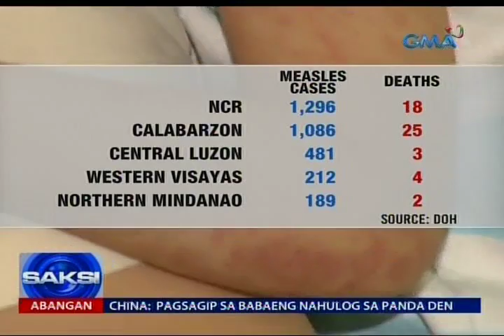Pag-extend ng oras ng pagbabakuna kontra-tigdas, iniutos ni Sec. Duque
Mahigit 4,000 na ang nagka-tigdas sa bansa ngayong taon, ayon sa Department of Health. Sa Calabarzon na isa sa may pinakamaraming kaso ng tigdas, maglalagay na ng vaccination site sa iba't ibang establisimyento gaya ng mall, simbahan at fastfood chain. Saksi si Mariz Umali.